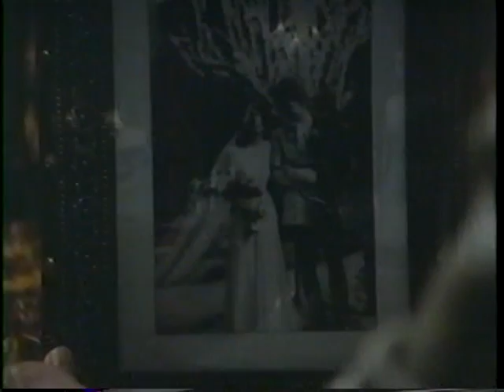The pilot David Sela love Raul Valenberg that saved Jewish in world ware 2. part 2.VTS 01 2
תיאור
 The pilot David Sela want you to know what DID THE Nazism to the Jewish and others nations in world war 2